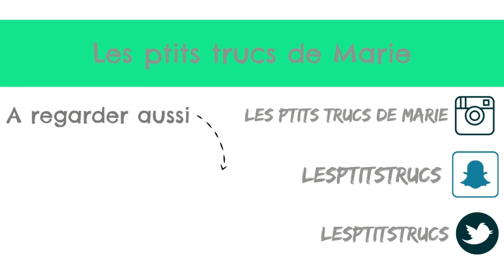♦ LA COIFFURE D'ENJOYPHOENIX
◄◄ DEROULE MOI ►►

J'ai essayé de m'inspiré de la coiffure qu'avait Enjoyphoenix à Coachella :)

Et oui au début de la vidéo il y a un passage ou la vidéo et le son sont en décalé je suis désolé j'ai chercher le problème mais je ne sais pas pourquoi ça me fais ça...

♦Gagne 5€ de réduction valable sur ta 1ère commande en cliquant sur ce lien